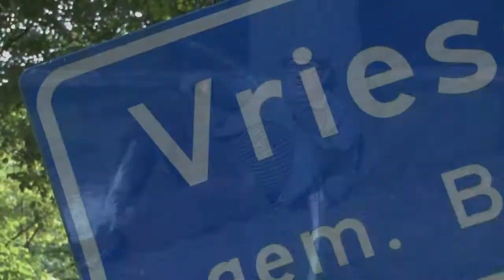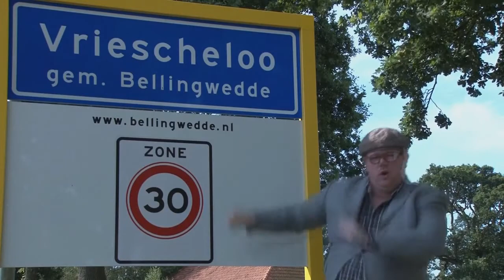Black ops 3 fazecam meinie koning ft evert baptist